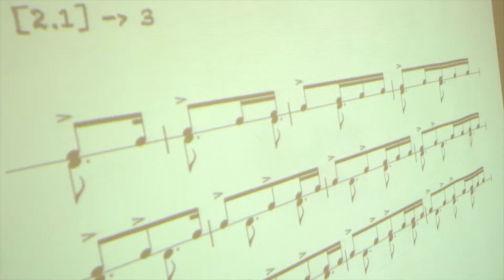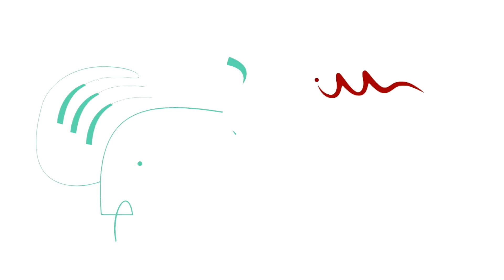Ep. 01 - SIMB 2018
2º SIMB - Seminário de Improvisação Musical Brasileira

Produção executiva: Mônica Becker

Assistente de produção: Gisele Moro

Coordenação artística: Leandro Fortes

Professores: Berenice de Almeida, Magda Pucci II, Julio Herrlein, Marcelo Coelho, Luiz Gustavo Zago, Mauro Borghezan, Ronaldo Saggiorato, Izabel Padovani e Itiberê Zwarg

Vídeo: Pulse Filmes, com a direção de Daniel Rodriguez

Assessoria de imprensa: Larissa Linhares e Dorva Rezende

Designer gráfica: Sanny Souza

Fotógrafo: Marcos Vinicius D'Elboux

Webdesigner: Raphael Marchetti, da Pixelking

Técnico de som: Júlio Lemos

Músicos participantes dos concertos: Tie Pereira, Richard Montano, Rafael Calegari, Larissa Da Costa Novo, Tácio César Vieira, Sebastián Cavallaro

Recepcionistas: Jéssica Faust, Bruna Kampff,Juliene Wagner e Shantala Goulart

Roadie: Paulo Rodriguez

Apoiadores: Batuka Groove, Garagem da Dança, SESC Prainha e Restaurante Zeppelin

Patrocínio: Governo do Estado de Santa Catarina, através do Edital Elizabete Anderle de Estímulo à Cultura

De 02 a 05 de Maio de 2018
Florianópolis - SC, Brasil